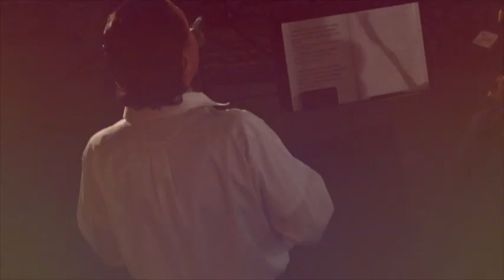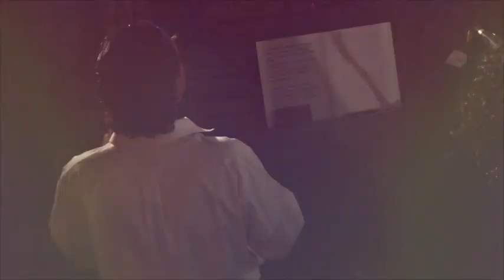Todo Tiene Su Final - Contrabanda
The second in a small series of PROMO Video's for Chicago's Hottest Latin Band.

Todo Tiene Su Final

Shot at Spare Parts Music Space November2, 2013

Joshua Shapiro        Tenor
Shane Jonas           Trumpet
Rich Lapka              Trombone
Joshua Therriault     Baritone Sax
Mark Nelson            Keys
Brett Benteler          Bass
Jean Leroy              Drums
William Gomez        Vocals
Sandra Antongiorgi   Vocals

Mike Bruno              Audio Engineer
Andrew Morris          Videographer